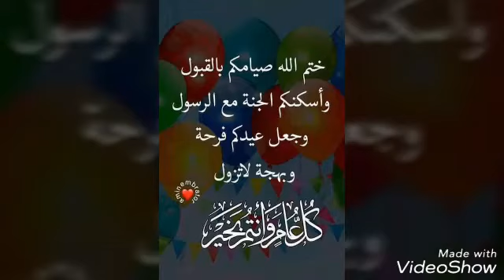ختم الله صيامكم بالقبول وكل عام وانتم بخير عيدكم مبارك